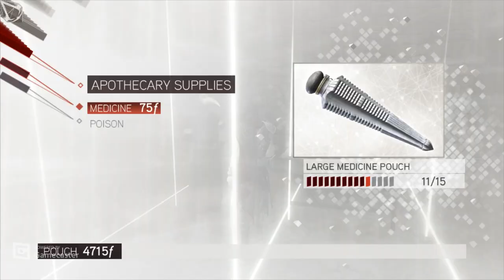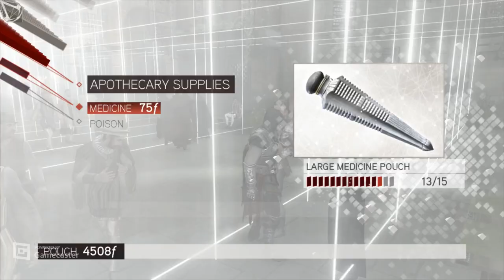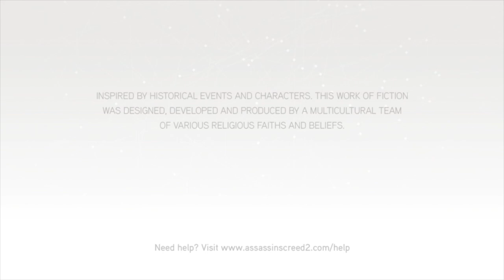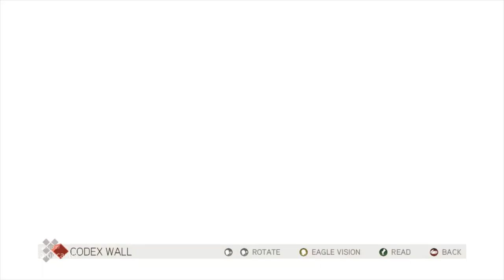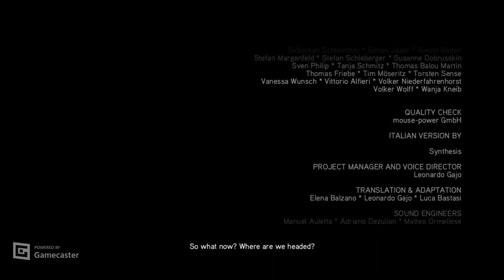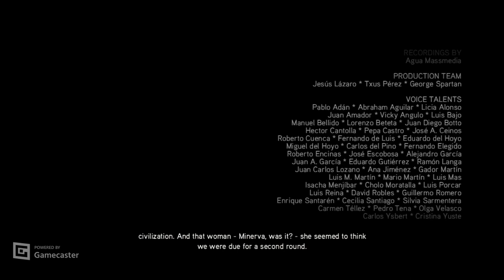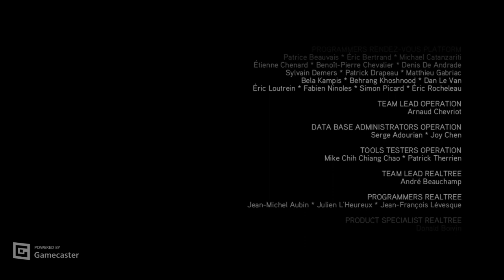Assassin's Creed II | Cestou za poznáním dalšího příběhu | END GAME!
I mimo stream můžeš podporovat Donate SUBS Gool: 107% 1.61K/1.5KSUBS Kanál
NEW SUBS: Jan Ostruszka
Poslední nové na kanále MASERovo:
6 Views - Mar 27, 2024

Když hraji příběh a nevím co mě potká v průběhu a přesto i přes komplikace a neznalost , poprvé dohraji tuto hru. Rozhodně jsem si to užil a vy když vytrváte dostanete nefalšovaný zážitek tak jako já , to garantuji!

novy subs:
Jan Ostruszka